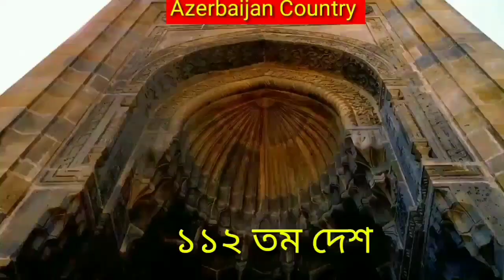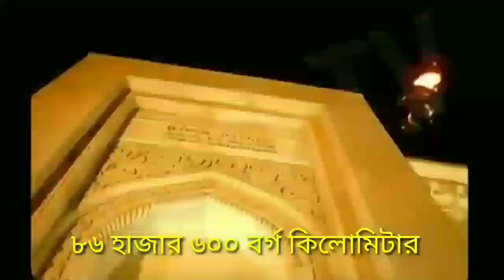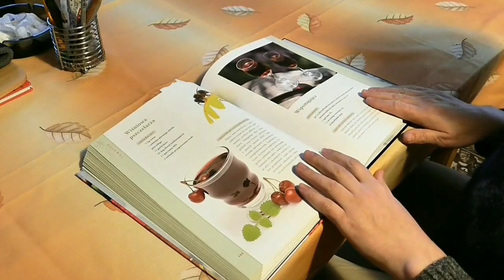Azerbaijan Country | আজারবাইজান দেশ | আজারবাইজান দেশের আশ্চর্যজনক ঘটনা | Azerbaijan amazing facts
আজারবাইজান দেশ। আজারবাইজান দেশ এর আশ্চর্যজনক ঘটনা। আজারবাইজান_ যেখানে নববধূর দুই পরিবারের সামনে কুমারিত্ব পরীক্ষা করা হয়। ককেশীয় অঞ্চলের সবগুলো দেশের এই প্রথা চালু রয়েছে। Azerbaijan country. Azerbaijan amazing facts . Facts about Azerbaijan in Bengali. Eqbal Shak Media TV

আজারবাইজান কেমন দেশ,
আজারবাইজানের ধর্ম,
আজারবাইজানের ইতিহাস,
আজারবাইজান কোন মহাদেশে,
আজারবাইজান ভিসা,
আজারবাইজান মুদ্রা,
আজারবাইজান ভ্রমন,
আজারবাইজান থেকে ইউরোপ,
 আজারবাইজানের আশ্চর্যজনক তথ্য,
আজারবাইজান মুদ্রা,
আজারবাইজান থেকে ইউরোপ,
আজারবাইজান কোন মহাদেশে,
আজারবাইজানের আয়তন কত,
 about Azerbaijan in Bengali,
azerbaijan city,
azerbaijan capital,
azerbaijan video,
baku, azerbaijan lifestyle,
azerbaijan history,
is azerbaijan in europe,
azerbaijan - wikipedia,
azerbaijan ,
 Azerbaijan journey 2020,
azerbaijan travel itinerary,
azerbaijan cost of travel,
azerbaijan solo travel,
azerbaijan road trip,
azerbaijan travel insurance,
travel books on azerbaijan,